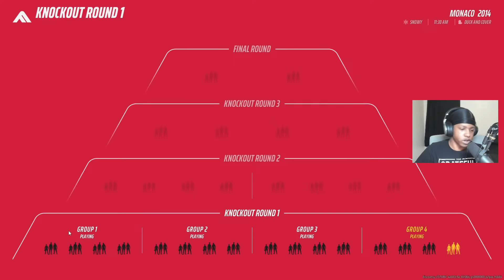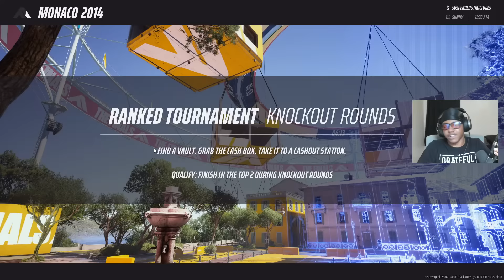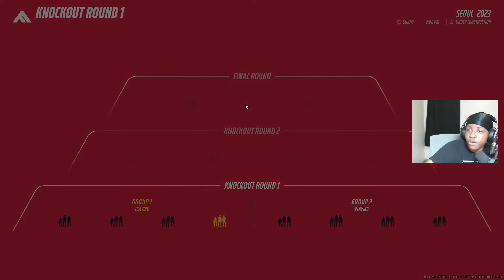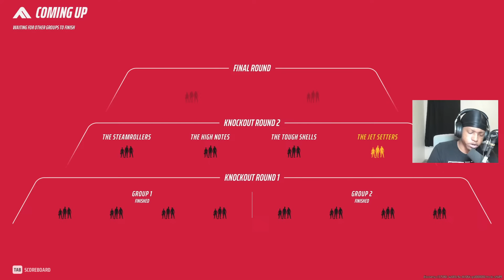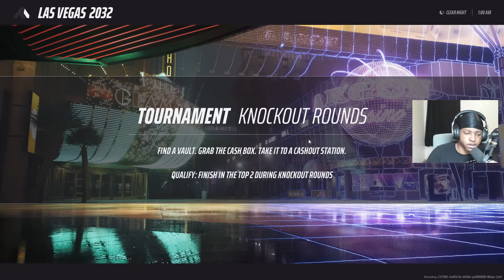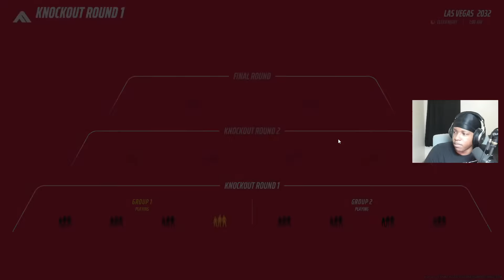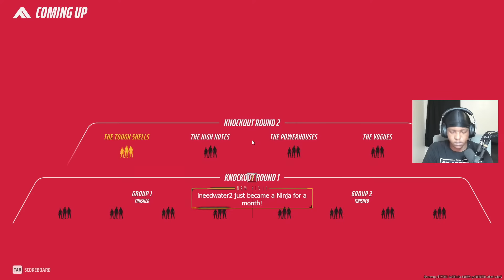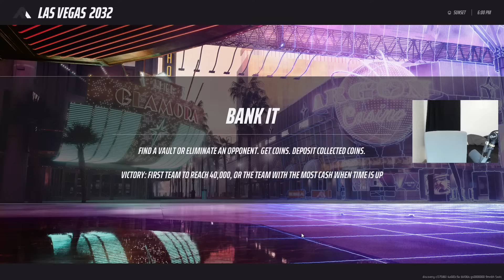Playing The Finals with Ninjas! | !ninja